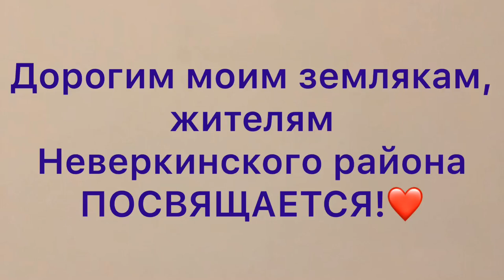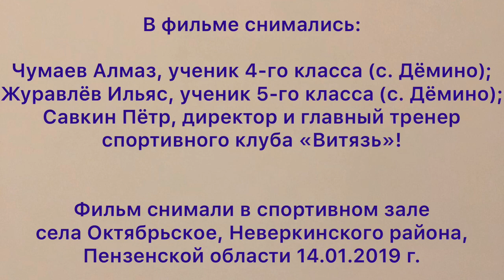Боевое самбо! Этот фильм посвящаю своим землякам, жителям Неверкинского района Пензенской области!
В фильме мы рассказываем об основных бросках в стойке и наиболее эффективных приёмах в партере, которые можно применять как на соревнованиях, так и в реальной жизни!